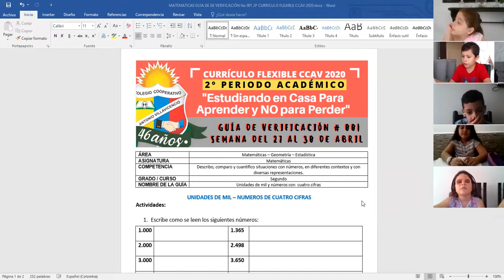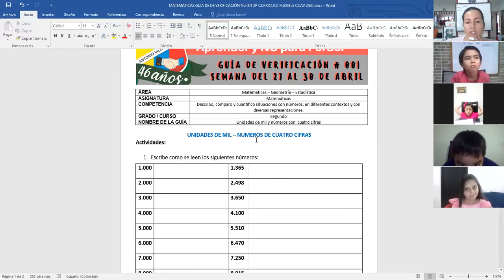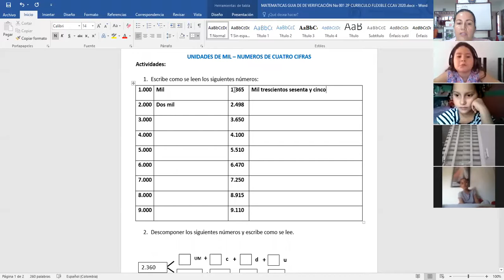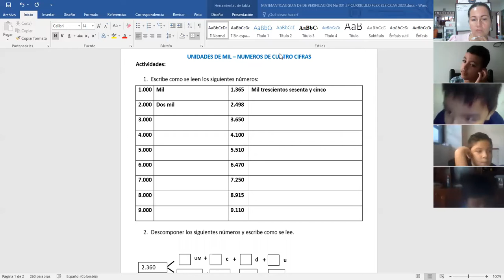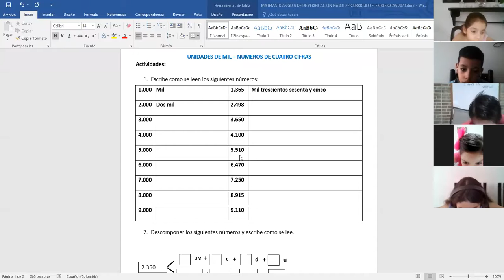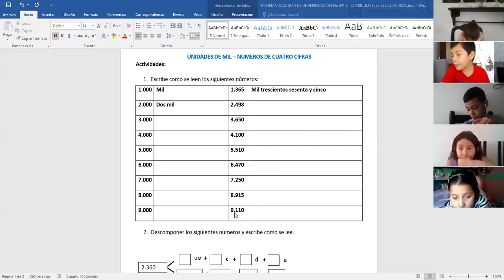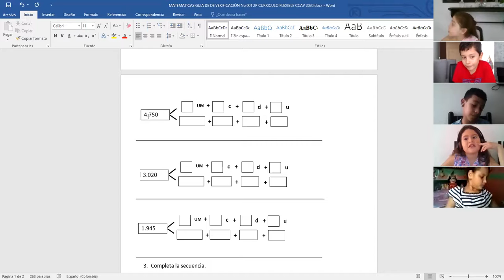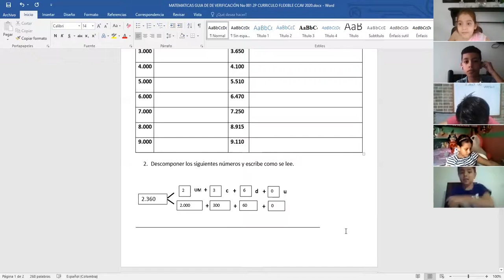CLASE 27 ABRIL MATEMÁTICAS GRADO SEGUNDO UNIDADES DE MIL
MATEMÁTICAS EXPLICACIÓN DE LA GUÍA UNIDADES DE MIL